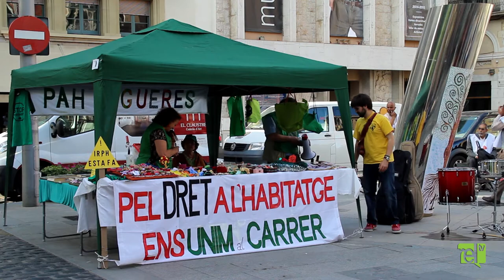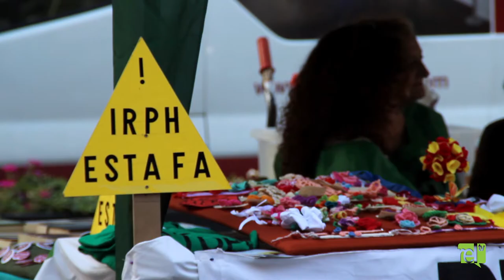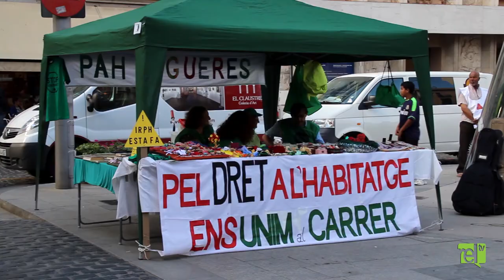3 anys del 15M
'Després del 15M han quedat coses molt interessants com la PAH o SOS Educació'. Un col·lectiu de persones es va concentrar a la placeta baixa de la rambla per commemorar el tercer aniversari del moviment 15M. N'hem parlat amb alguns dels seus membres.